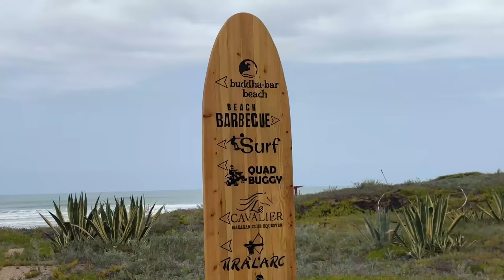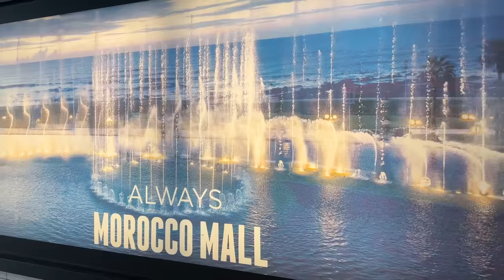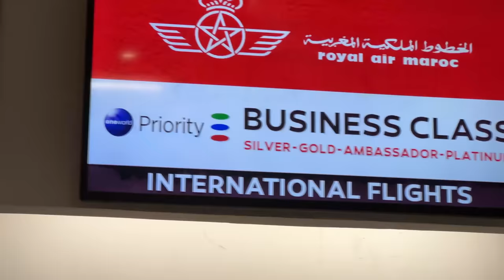My Fun Birthday Trip to Casablanca Morocco Pt.2 VLOG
Hey besties!

Love you!